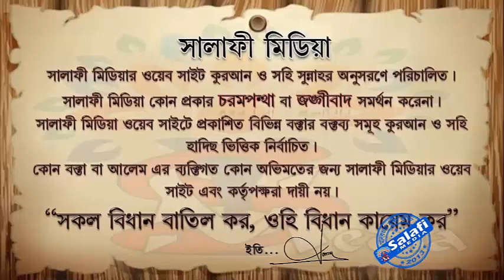ভালো স্বপ্ন ও খারাপ স্বপ্ন সম্পর্কে ᴴᴰ শাইখ আব্দুল্লাহ খান (হাফিঃ)